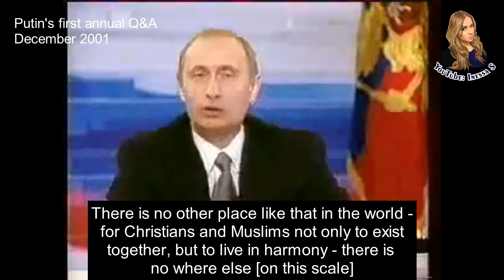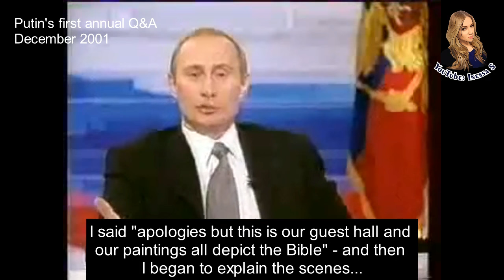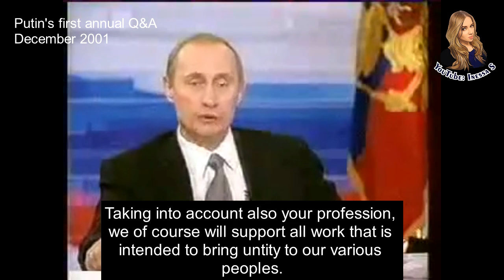Putin on Islam - Russia is a unique place in the world! (Q&A 2001)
An excerpt from what was the first 3 hour long, Q&A session - 24th December, 2001.  With video cameras set up in various cities across Russia's 11 time zones - citizens can interact with the President live on air. Millions of questions are also sent in via email and call centers, grouped into themes, and answered at a later stage by officials.